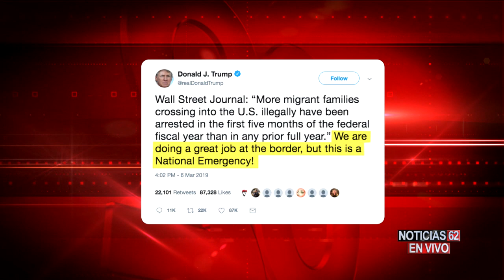NUMERO DE CRUCES SE DUPLICÓ EN FRONTERA MEX/USA – Noticias 62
El número de cruces irregulares en la frontera de Estados Unidos con México se duplicó en febrero respecto al mismo mes de 2018 y registró un récord en los últimos 10 años, según datos publicados este martes por la patrulla fronteriza.
Patricia Izquierdo nos informa.